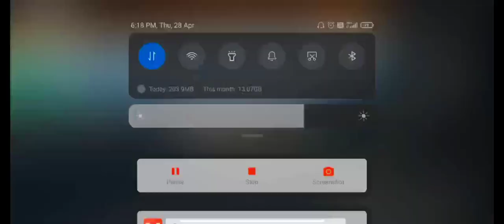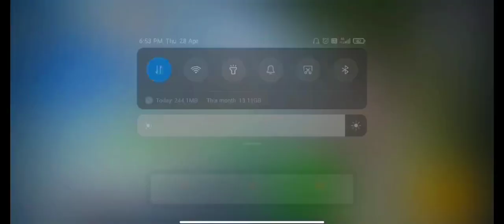RANDOM PLAYER REACT ON MY M416 GLACIER 🤣 || Sound glitch Gameplay 🥲|| Eternals ERA || BGMI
@Eternals ERA @Eternals ERA @Eternals ERA
EternalsERA I hope you enjoyed this videos
Don't forget likes.